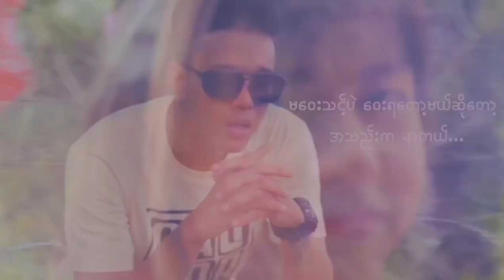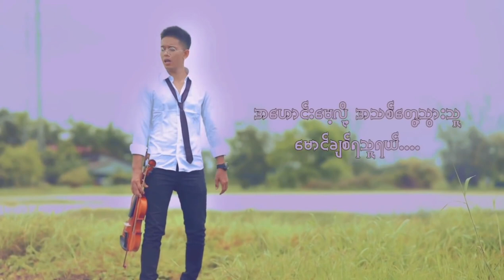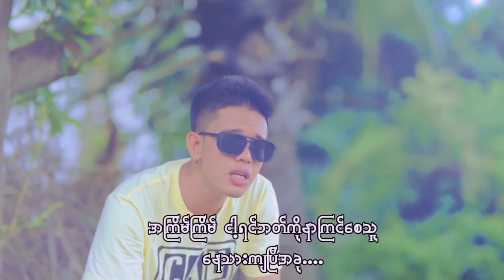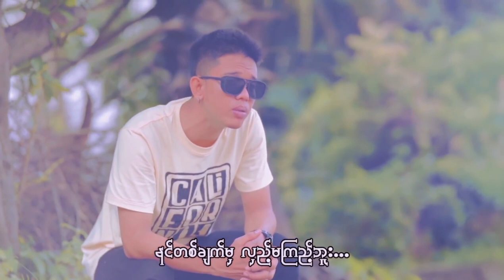ပြန်ဆုံချင်ပါသေးတယ် - Min Si Thu (Official Music Video)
Song Name  - Pyan Sone Chin Par Tayy Tal   ပြန်ဆုံချင်ပါသေးတယ်
Artist              - Min Si Thu     မင်းစည်သူ
Cast               - Shwe Yoon Eain / Min Si Thu
Composer     - Min Si Thu
Beat               -  Daybraker Muzic
Maxing          - BYAD Da
Studio            - MUSIC BOX
1.I Can't Believe - Single [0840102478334]
6.Tha Ti Ya Pay Pr (Feat.Hein Htut) - Single [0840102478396]
7.Tha Won Ma To Pr Nak (Feat. Ka Kyoe, A Quse) - Single [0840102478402]